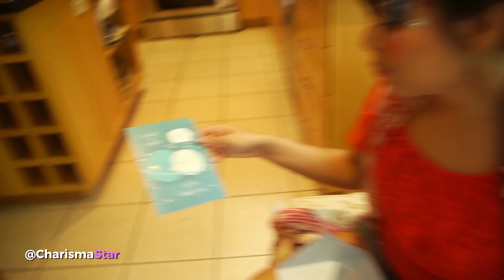4th of July in the NORTH POLE! 🇺🇸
❀ S N A P C H A T➜ Charisma.Star

CHARISMA LIFE TV. Life | Art | Beauty | Faith